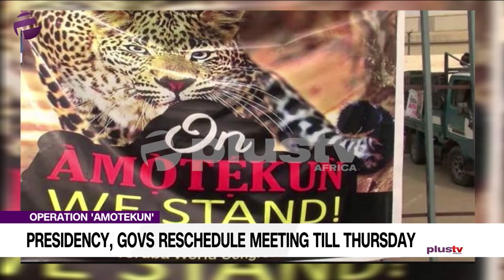Presidency, Governors Reschedule Meeting Till Thursday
A scheduled meeting between the Presidency and the South-West governors on the Western Nigeria Security Network, Operation Amotekun, was called off on Tuesday.